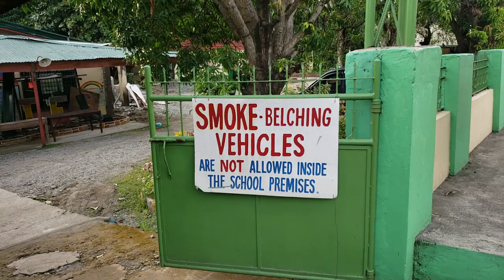Sashimi Quality Fresh Blue Fin Tuna - Taboc Fish Vendors + walk and talk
We took you along for a walk to buy some fresh Blue fin Tuna today!  Taboc offers some great Fish Vendors with great prices!    The San Juan La Union Vlog is all about Surfing, Diving, live music, Fishing, budget, restaurants, sunsets, beaches and Anything about San Juan La Union.
There are over 300 Videos about  Elyu, San Juan, Bacnotan, San Fernando and other surrounding areas.

Ohana Wave
The San Juan La Union Vlog is all about Surfing, Diving, live music, Fishing, budget, restaurants, sunsets, beaches and Anything about San Juan La Union.